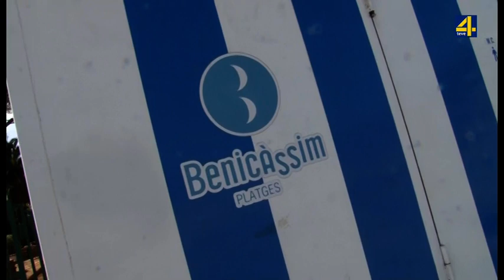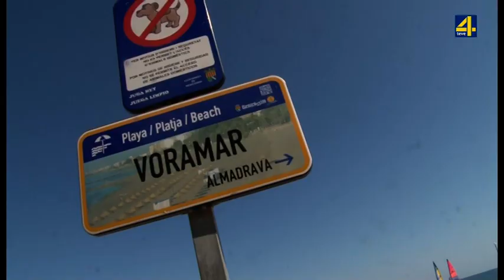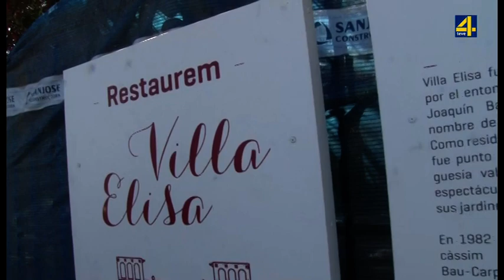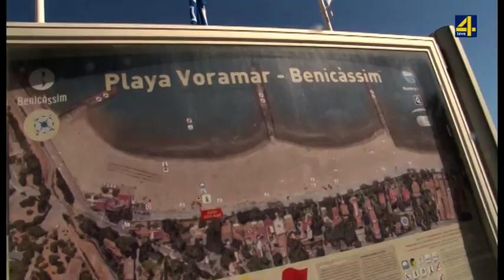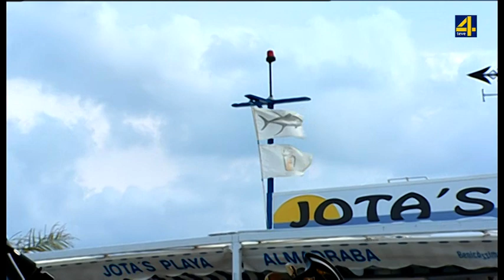Estiu a la Mar 12/07 - 2ª Part